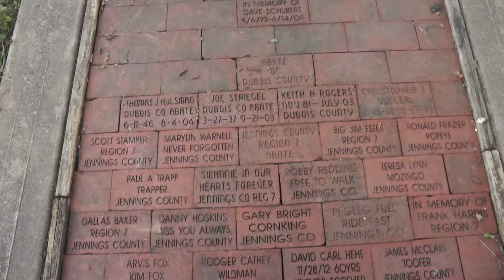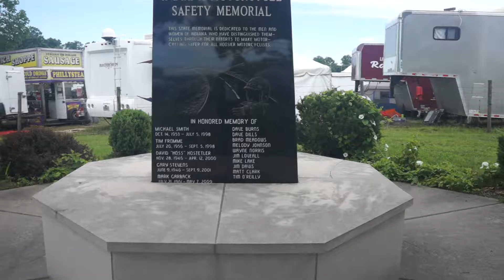A Walk to the Indiana Motorcycle Safety Memorial at the 2016 Boogie